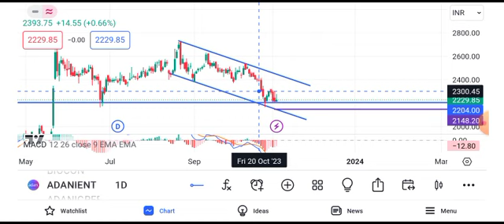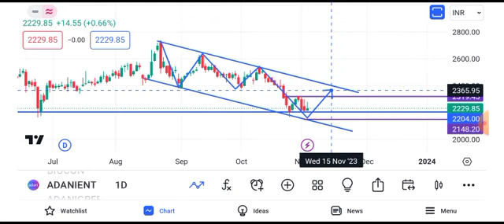adani enterprises share latest news || adani enterprises share price target tomorrow